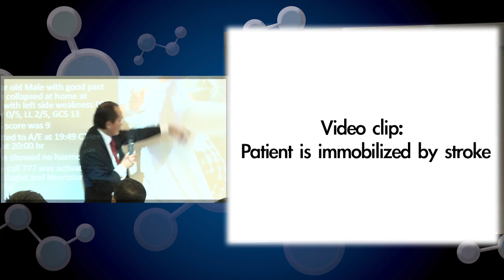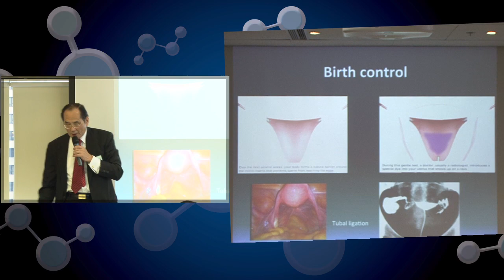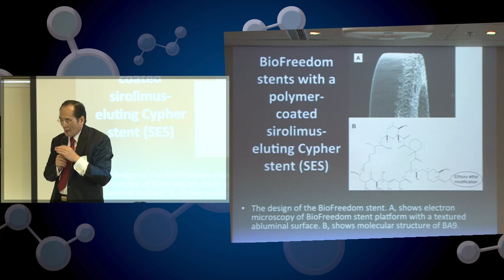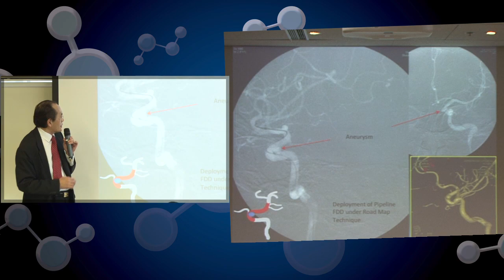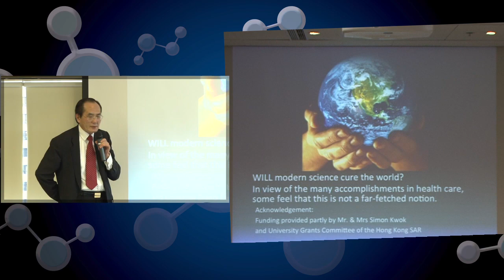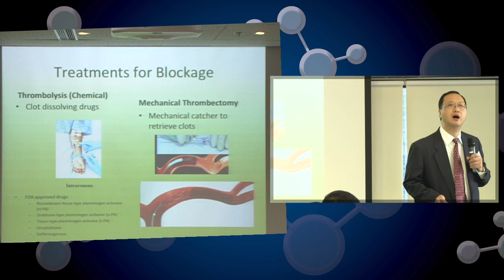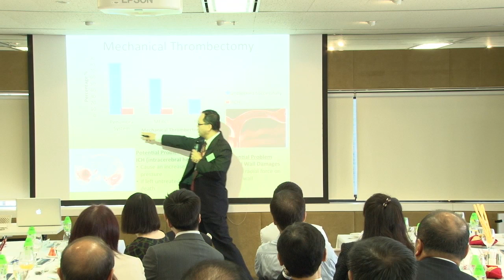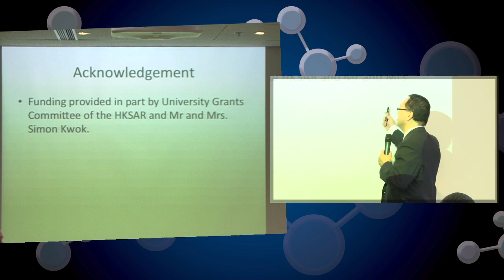Prof John Kwok and Prof David Lam : Endoluminal Technology - Surgery from Within (22 Nov 2012)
Take a moment to think about the internal workings of your body and try to conjure up all its tubular structures -- blood vessels, bile duct, respiratory system and urinary tract among them. These passageways are increasingly being used by surgeons to carry out procedures that are minimally invasive and have replaced open surgery for the treatment of arterial blockage and aneurysms. What are some of the latest advances in this so-called endoluminal technology?